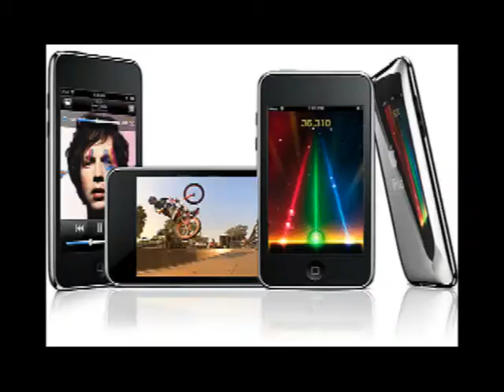iPod Shuffle Accessories